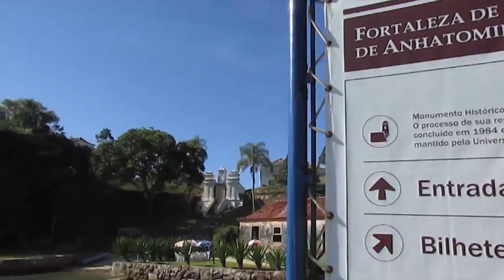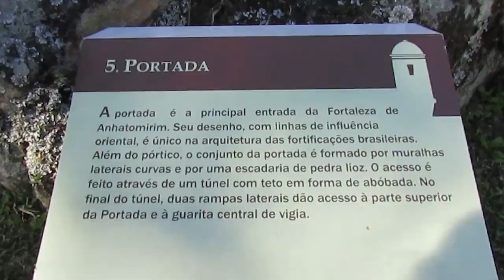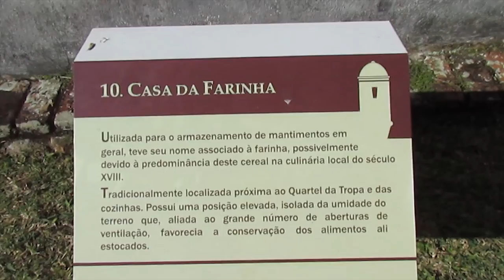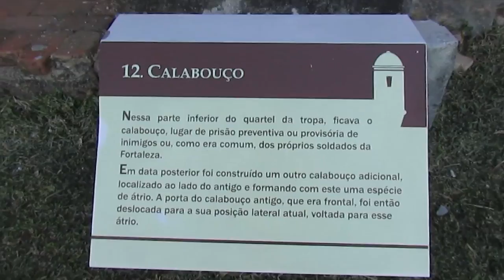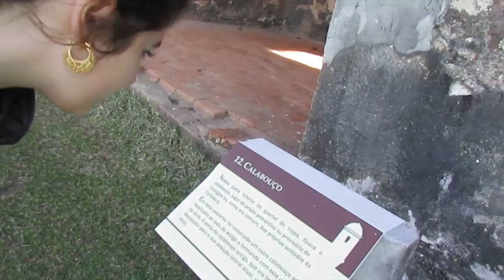Cathe - Fortaleza de Santa Cruz de Anhatomirim - Passeio Navio Pirata #2 - Floripa SC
Oi gente! Nesse vídeo continuaremos o passeio no Navio Pirata, vamos até uma ilha que há uma Fortaleza, de Santa Cruz de Anhatomirim, que é super linda e cheia de histórias. Vem comigo conhecer!